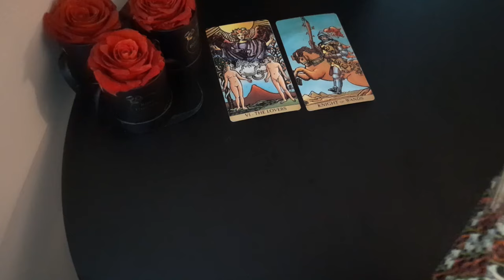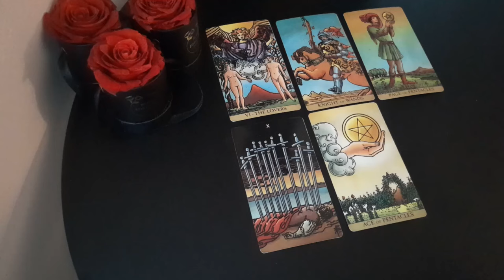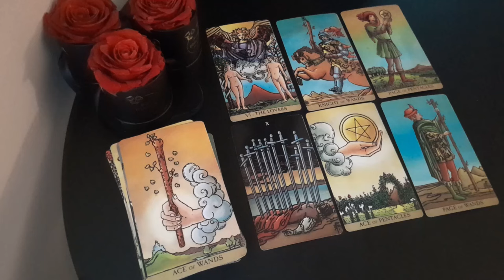SAGITTARIUS " I AM SCARED TO REACH OUT AND TALK TO YOU! WILL YOU ANSWER MY TEXT/CALL? " 😓☎️